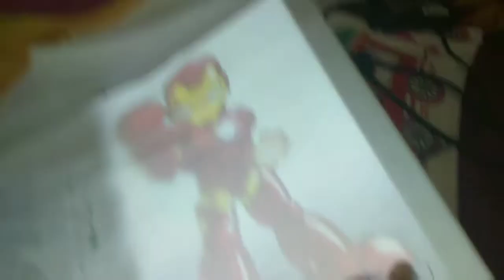Avengers ENDGAME Inspired Fabric Paint | DIY | Ironman |Thanos | Tshirt Painting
* Mens tshirt (cotton)
* Fabric colours
* Paintbrushes

4. Overall dress